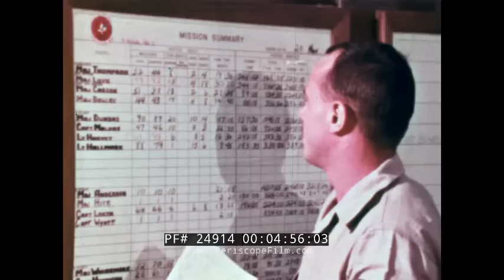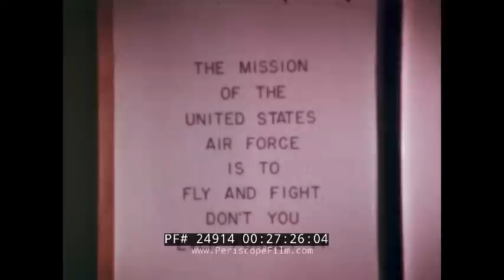U.S. AIR FORCE " THERE IS A WAY " F-105 THUNDERCHIEF IN VIETNAM WAR KORAT AFB PART I 24914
This U.S. Air Force recruiting film "There is a Way" is about the Fighting Cavalier Squadron and their F-105s Thunderchiefs in Vietnam. This is Part 1 and was filmed in November 1966, most of the base footage is from Korat Air Force Base in Thailand. This film came about in a peculiar way: in 1965 with F-105 losses mounting, 469th TFS Thud pilot Capt. Tony Gangol started saying after each mission, "There ain't no way" to complete a tour. The use of the phrase spread among F-105 pilots and alarmed commanders. "There Is A Way" shows pilots successfully completing 100-mission tours of duty.

Opening titles: U.S. Air Force presents 'There is a Way' (:10-:48). Three lieutenants are about to land. They have completed an astonishing 101 missions flying the Republic F-105 Thunderchief. Jeep and cars drive down a tarmac (:49-2:30). The date is November, 1966. These men are part of the 'Fighting Cavalier Squadron' aka 421st Tactical Fighter Squadron. The pilots are interviewed. Jeeps drive past the men and blow their horns. The pilots celebrate their accomplishment amongst the men in a barrack (2:31-4:04). One of the pilots talks about his future plans with another. A board on the wall is filled out. Pilots discuss mission numbers. The Mission Summary board (4:05-6:12). Men who are stationed share their thoughts on being where they are in the war (6:13-8:07). A pilot speaks on staying for another tour. An officer stands in front of a map and explains the bombing objectives (8:08-10:31). F-105 plane taxis on the runway. A pilot comments on a raid. F-105 takes off down the runway (10:32-12:19). F-105s fly in the sky. F-105s bomb targets in North Vietnam, explosions seen on the ground from high above. Formation of four F-105s (12:20-13:45). Pilots in a truck being transported after the mission, they discuss the mission. They exit the truck and go into an intelligence briefing. The pilots look over maps and discuss while seated at a table (13:46-15:31). An officer drives a car past various buildings that house certain squadrons. A man drives on a truck while passing by some F-105s and giving his thoughts on the plane (15:32-17:02). The officer continues to drive and give his thoughts on the F-105. Mechanics work on the planes. Night falls on the airstrip. Mechanics work on F-105s (17:03-18:42). Bombs are hoisted and then brought over to planes. A truck drives a ton of shells for the planes. Pilots sit and eat in their mess hall. A man and a woman sing 'I Left My Heart in San Francisco' for the men. Pilots enter their planes at night. A plane taxis in the darkness. An F-105 takes off followed by another (18:43-20:49). F-105 takes off at night. Morning is approaching as an F-105 taxis. One after another, F-105s take off (20:50-22:36). F-105 gets refueled in mid-air. F-105s fly in the sky. Another 105 moves near the tanker plane and gets refueled (22:37-23:53). F-105s fly through clouds. Pilots exit a truck. Officers discuss neat the Mission Summary board. Pilots discuss (23:54-25:36). A map of Vietnam is looked at and weather patterns are discussed. Tomorrow's targets are discussed and pointed at. Roscoe the dog is the only dog allowed on base. Roscoe sits in the commander's chair during briefings (25:37-27:31). F-105s stationary on the air strip. A target is shown enlarged on a screen and it shows SA-2 anti-aircraft missiles that must be destroyed. Pilots give their thoughts on the Hanoi area (27:32-29:49). Pilot talks about being shot at by missiles. Pilots get ready to go on their next mission. They get all their gear and put some of it on. F-105 has bombs ready (29:50-31:37). End of Part 1.

The Republic F-105 Thunderchief was an American supersonic fighter-bomber used by the United States Air Force. Capable of Mach 2, it conducted the majority of strike bombing missions during the early years of the Vietnam War; it was the only American aircraft to have been removed from combat due to high loss rates. During the Vietnam War, the Cavalier Squadron lost 33 planes to accidents and combat.